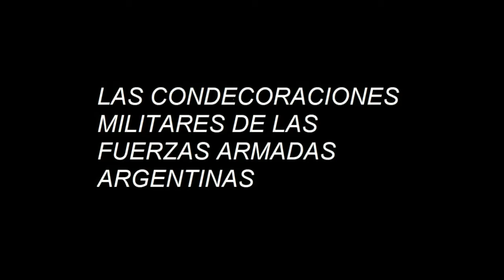Medallas militares argentinas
Se otorgan para premiar acciones de mérito llevadas a cabo por toda persona que en combate, haya defendido la República Argentina.

Las condecoraciones militares se otorgan por los servicios brindados a la Patria, aquella vocación para la cual un militar nació y justamente, distinguen esos valores, los más puros que un hombre de Armas pudiera alcanzar. Son reconocimientos honoríficos, otorgadas por actos de heroísmo o acciones meritorias, realizados exclusivamente en acciones de guerra.